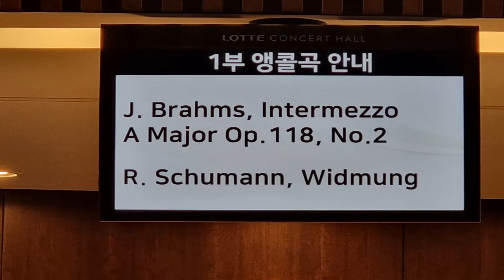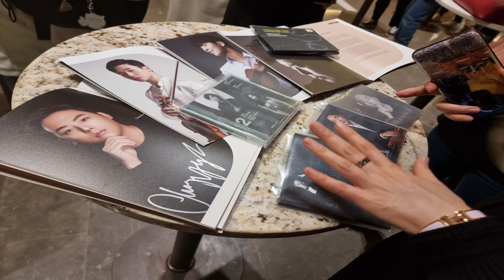인 하우스 아티스트 신창용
신창용과 김동현 신경식 심준호의 현악4중주 환상적 선율을 느껴보세요.